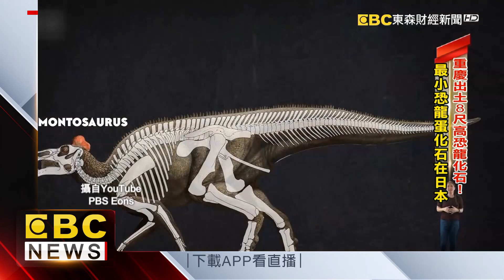暖化加劇北極冰山崩 意外融出稀有恐龍化石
全球暖化恐怕將成為常態了，聯合國的世界氣象組織示警，氣溫暖化趨勢將持續至2024年，北極冰川不斷消失、融化，而同一時間當地研究的科學家，意外在融冰後找到一塊稀有的「恐龍顎骨化石」，難道恐龍真的曾經在北極繁衍生存過嗎？